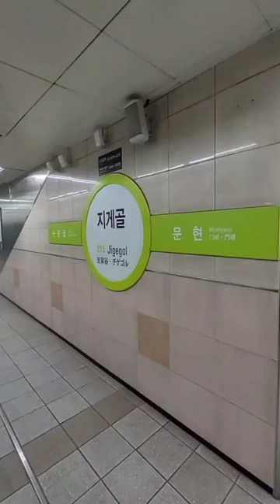부산도시철도2호선 지게골역